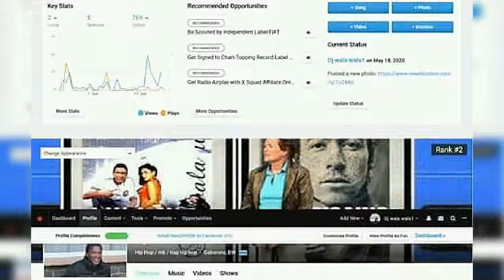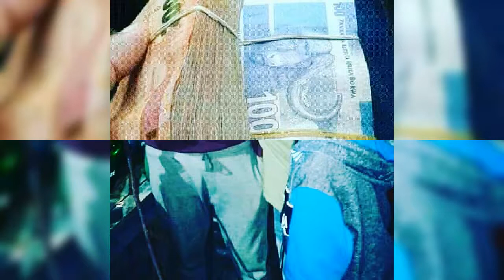Done That mp4